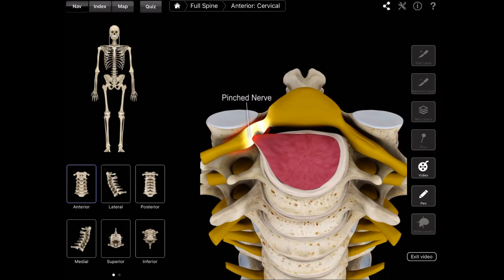Neck Pain from Pinched Nerve Explained (Animated Video)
Are you wondering if you might have neck, shoulder, or arm pain from a pinched nerve?

In this animated video, Dr. Rowe (St. Joseph MI Chiropractor) gives an overview of how a pinched nerve can cause neck pain, numbness, and tingling.

Also, he goes over a main reason for a pinched nerve in the neck: a cervical disc herniation.

Your local Stevensville | Benton Harbor | St. Joseph, MI Chiropractor